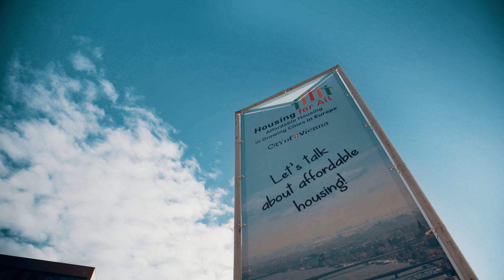HousingForAll / Claudio Acioly - Head of Capacity Building of UN-Habitat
INTERNATIONAL CONFERENCE
Housing for All. Affordable Housing in Growing Cities in Europe

Housing is not a commodity it's a human right. How can we succeed in creating affordable and adequate housing in Europe? This was the key question at the Affordable Housing Conference in Vienna.

Claudio Acioly
Head of Capacity Building of UN-Habitat